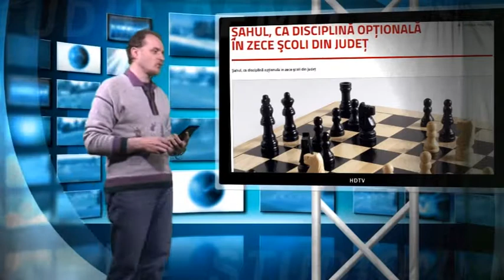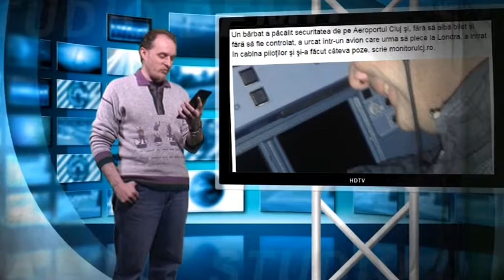24 de titluri 28.01.2015